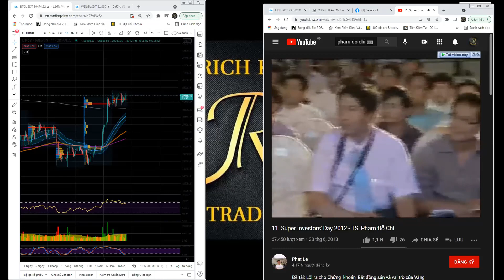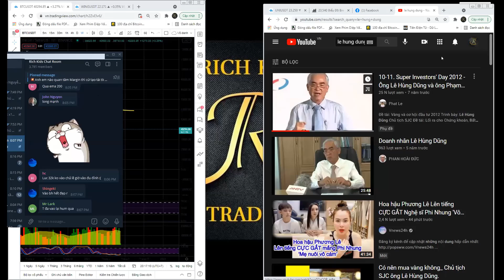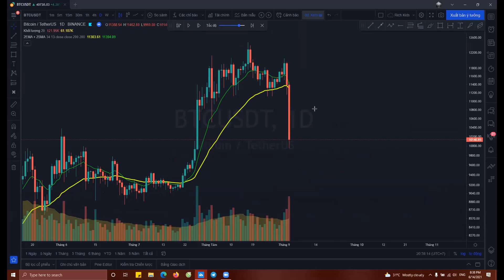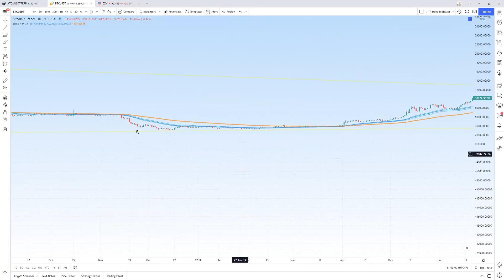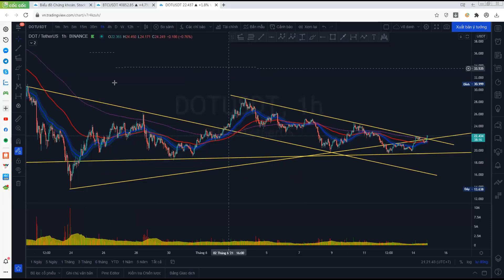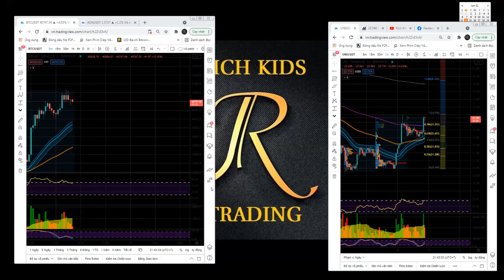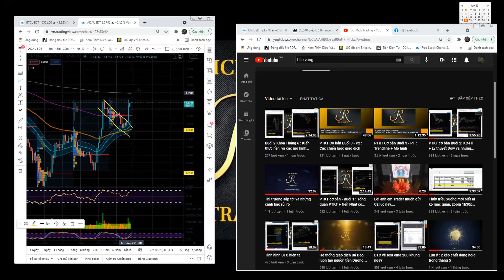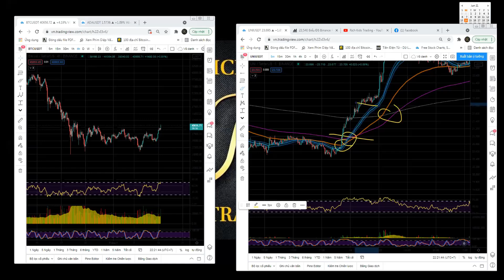PTKT Cơ bản Buổi 4 - Sonic R